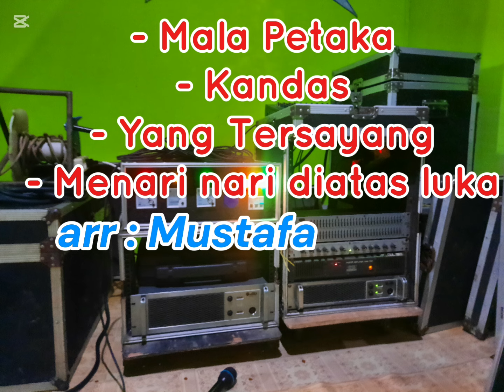FULL_ALBUM_ANGDUT LAWAS